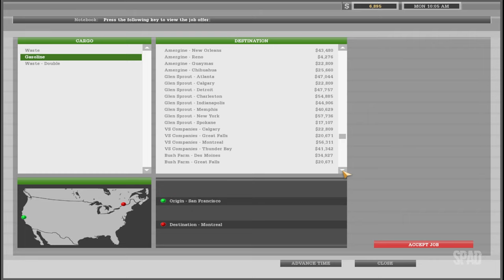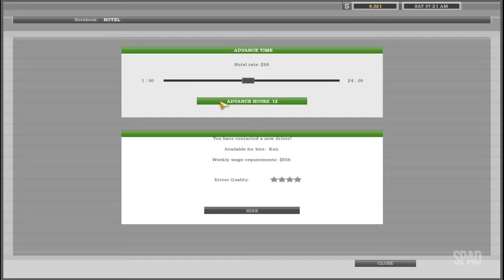18 WHEELS OF STEEL: American Long Haul (San Francisco x Montreal/CAN 01/02)(Gameplay) #08